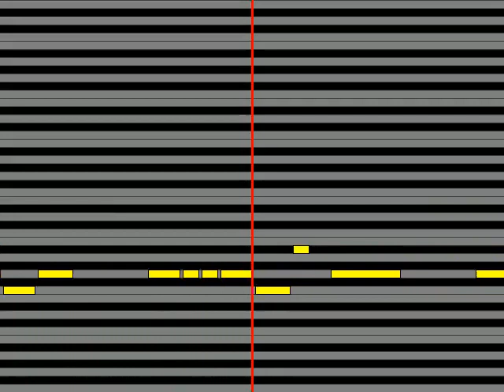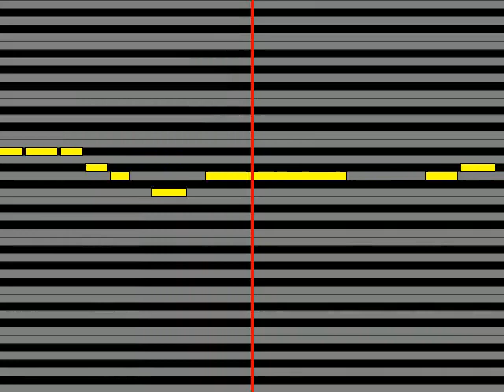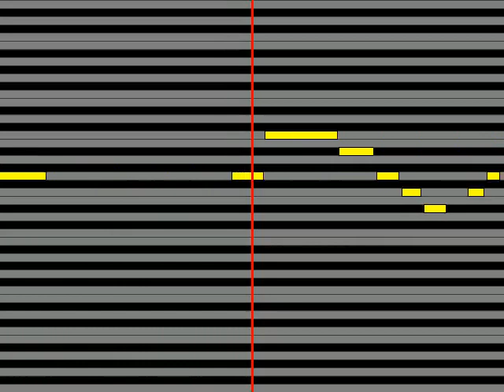【ガイドメロディ】 冨田ラボ OCEAN feat Naz